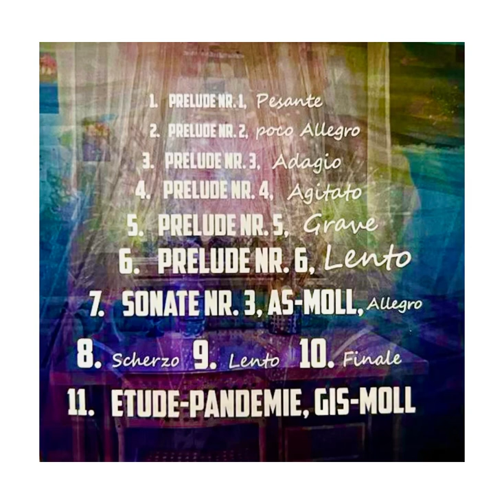PAVEL KUZNETSOV, COMPLETE CD, 6 PRELUDES, SONATE NO. 3, ETUDE-PANDEMIC.